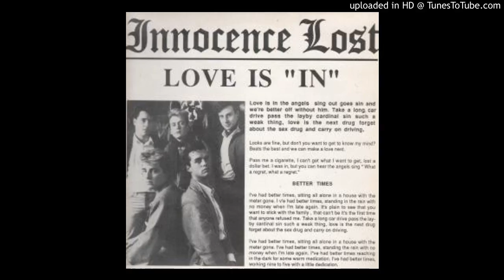Innocence Lost - Kiss The Sky